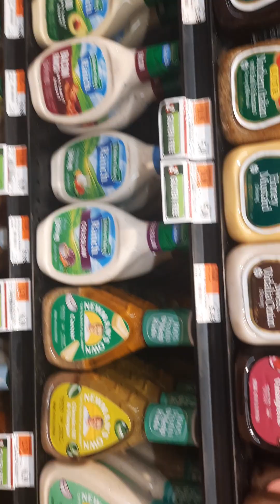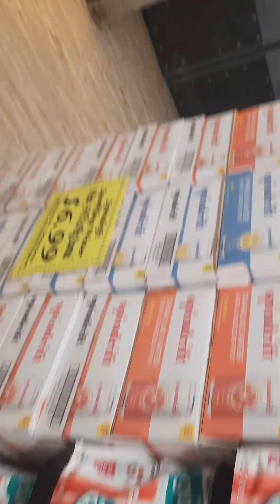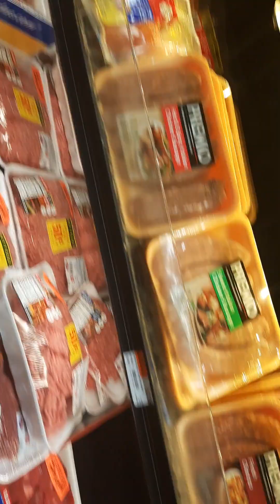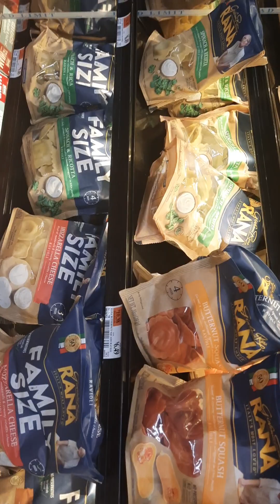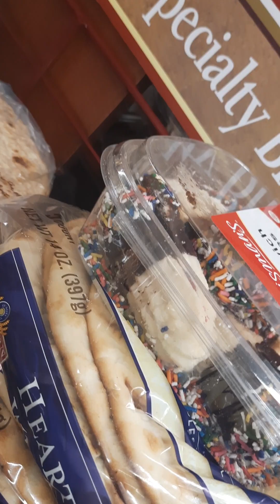Manhattan, New York City